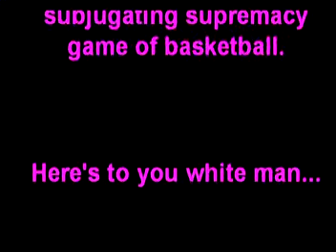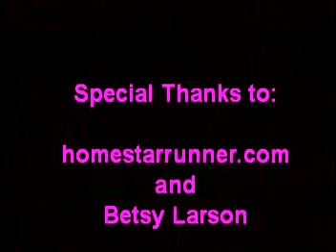The White Man's Game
I tried filming myself playing some b-ball one day on a day i couldn't get anything to drop so i just decided to make a tribute video to the average white boy with no game and/or ups. i play a little bit better today :-/